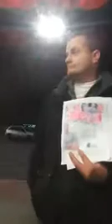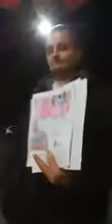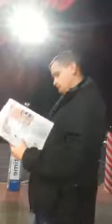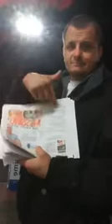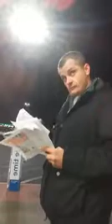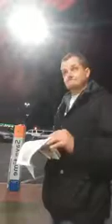11 24 2017 Joshua Wright posted video